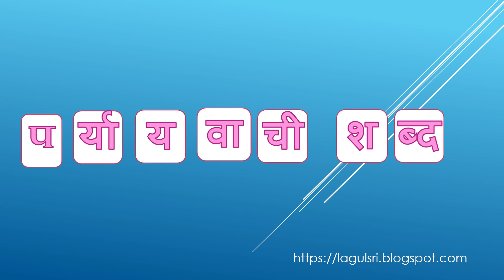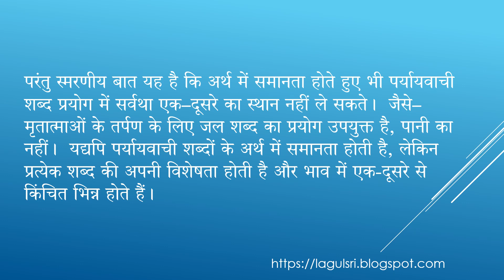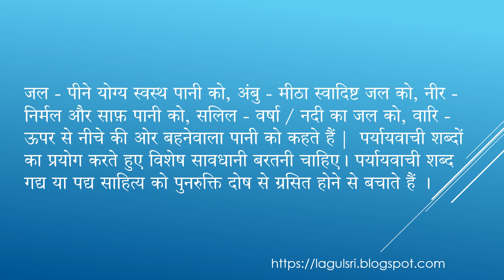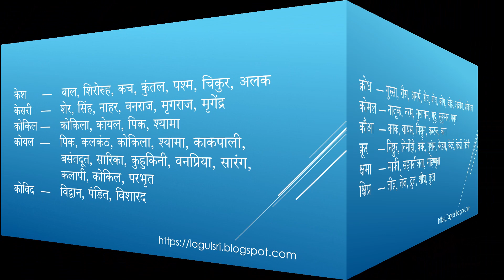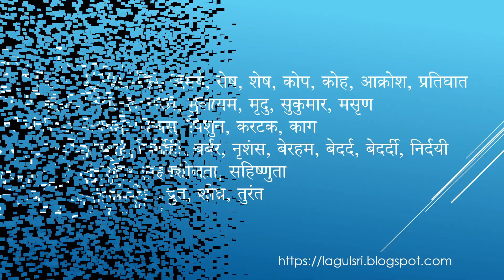Paryayvachi shabd - 7 पर्यायवाची शब्द - ७ _ Synonyms By La Selene D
Learn Hindi - Paryayvachi shabd - 7 पर्यायवाची शब्द - ७  Hindi Synonyms Grammar

In this Youtube Video You can Learn Important Hindi Words and their Synonyms ( पर्यायवाची शब्द ) like

कुंभ      — गागर  . . . . . . . . . . . .  . . . . . . .
कुत्ता     — अलिपक . . . . . . . . . . . .  . . . . . . .
क्रुद्ध     — कुपित  . . . . . . . . . . . .  . . . . . . .
कुबेर    — धनद  . . . . . . . . . . . .  . . . . . . .
कुसुम   — प्रसून  . . . . . . . . . . . .  . . . . . . .
कृतज्ञ   — उपकृत  . . . . . . . . . . . .  . . . . . . .
कृपा   — करुणा  . . . . . . . . . . . .  . . . . . . .
कृष्ण   — गोपाल  . . . . . . . . . . . .  . . . . . . .
कृषि    — काश्तकारी   . . . . . . . . . . . .  . . . . . . .
कृश    — दुबला  . . . . . . . . . . . .  . . . . . . .
कृषक   — खेतिहर  . . . . . . . . . . . .  . . . . . . .
केला    — भानुफल  . . . . . . . . . . . .  . . . . . . .
केतन    — झंडा  . . . . . . . . . . . .  . . . . . . .
केवट   —  माँझी  . . . . . . . . . . . .  . . . . . . .
केश     —  अलक  . . . . . . . . . . . .  . . . . . . .
केसरी   — शेर   . . . . . . . . . . . .  . . . . . . .
कोकिल — पिक  . . . . . . . . . . . .  . . . . . . .
कोयल  — कलापी   . . . . . . . . . . . .  . . . . . . .
कोविद  — पंडित  . . . . . . . . . . . .  . . . . . . .
क्रोध  — गुस्सा   . . . . . . . . . . . .  . . . . . . .
कोमल — नाजूक  . . . . . . . . . . . .  . . . . . . .
कौआ  — वायस  . . . . . . . . . . . .  . . . . . . .
क्रूर    — बर्बर  . . . . . . . . . . . .  . . . . . . .
क्षमा   — माफी  . . . . . . . . . . . .  . . . . . . .
क्षिप्र   — तुरंत  . . . . . . . . . . . .  . . . . . . .